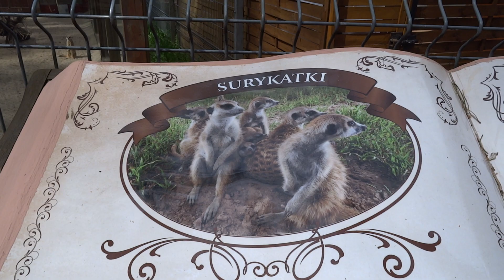Surykatki in Canpol Zoo